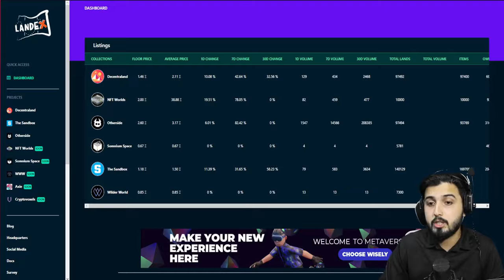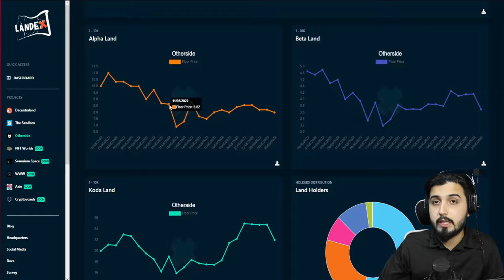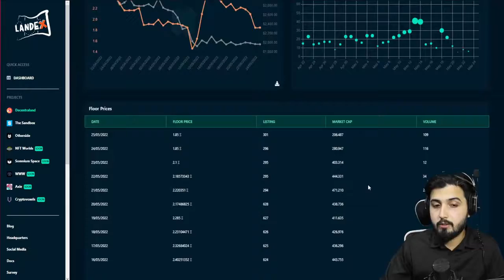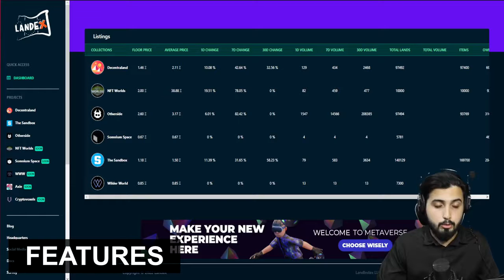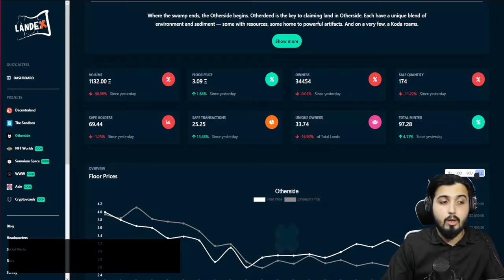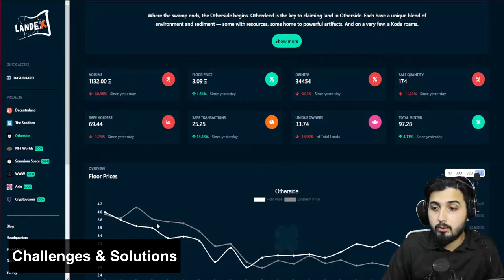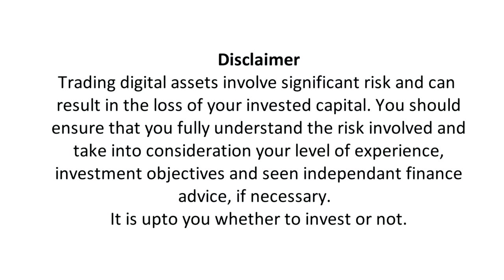Landindex.io - Metaverse Land data aggregation and analytics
Metaverse Data Stats